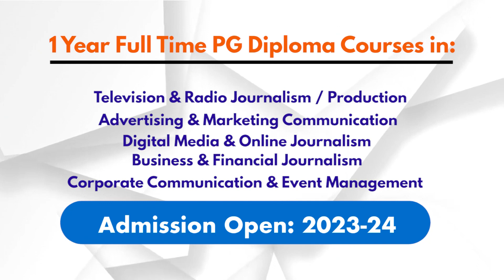Seniors Speak about AIMC | Apeejay | Admission Open 2023-24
Watch What Your Senior Speak about AIMC

Admission Open 2023-24 |  Helpline No: 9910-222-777